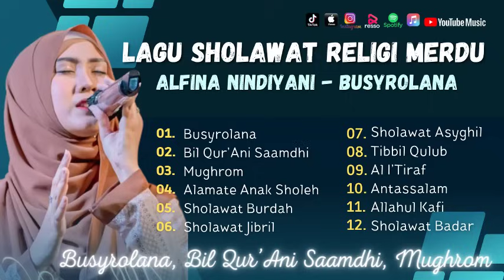Sholawat Terbaru || Full Album Sholawat Alfina Nindiyani Merdu || Busyrolana - Bil Qur’Ani Saamdhi